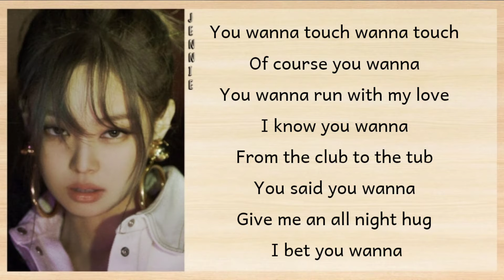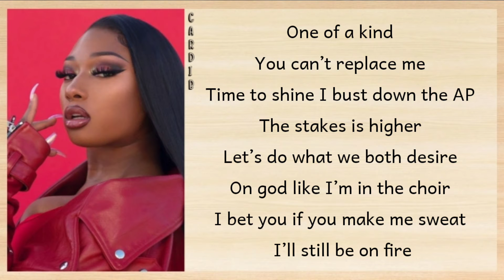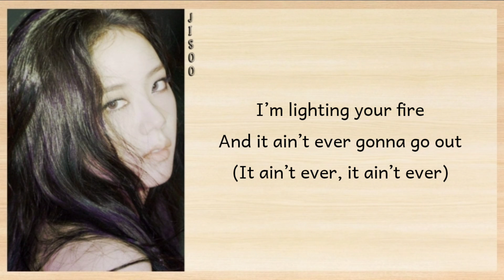BLACKPINK – Bet You Wanna (feat. Cardi B) Lyrics